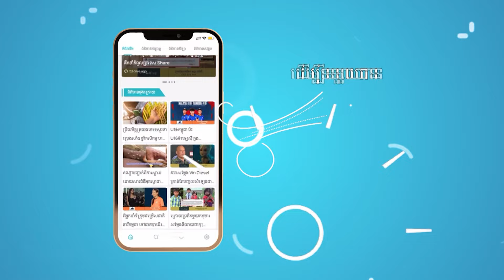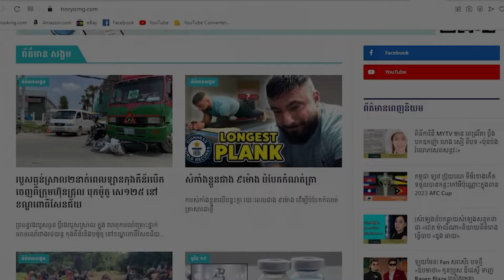មានសំបុត្រអាពាហ៍ពិពាហ៍ តែលែងលះត្រឹមភូមិ...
មានសំបុត្រអាពាហ៍ពិពាហ៍ តែលែងលះត្រឹមភូមិ។ ហៅប្ដីមកលុបសំបុត្រអាពាហ៍ពិពាហ៍មិនព្រមមក និងលបយកប្រពន្ធថ្មី!